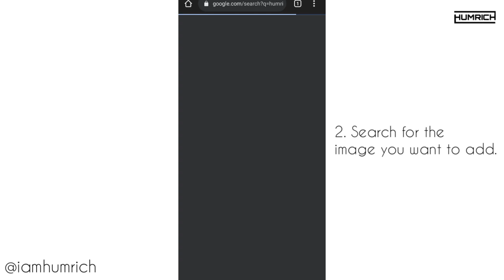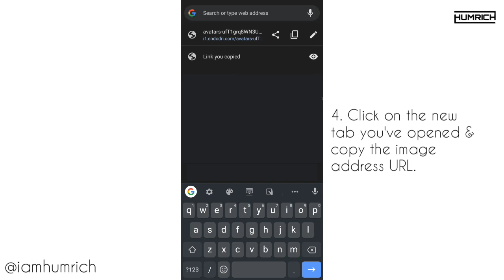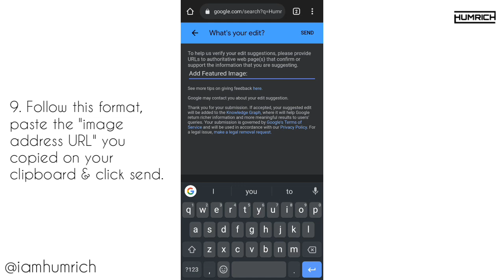Another Way To Add A Featured Image On A Google Knowledge Panel.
Hello,

In this video I show you another way to add a Featured image on a Google knowledge panel.

Chapters.
0:00 - Intro.
0:05 - How to get image address URL.
1:32 - How to add a Featured image.